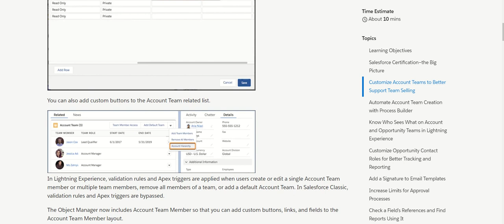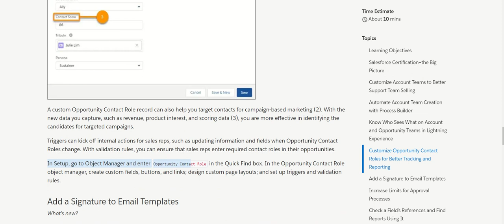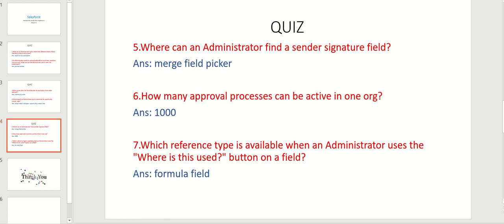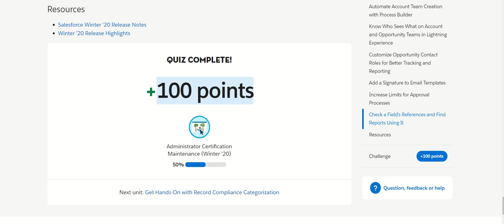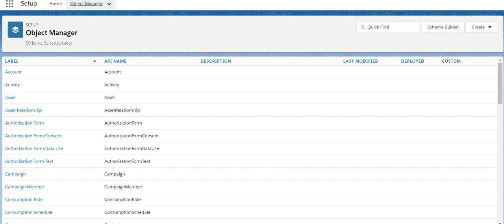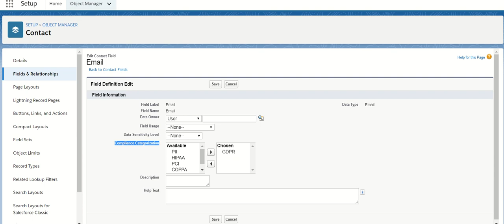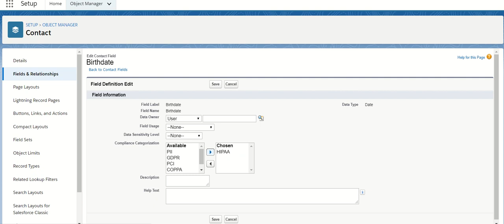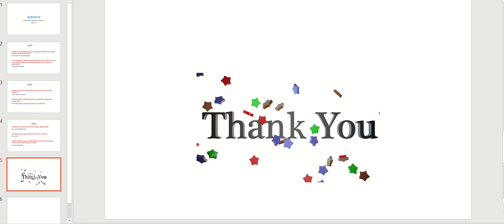Salesforce administrator maintenance winter 20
salesforce admin hands-on challenge